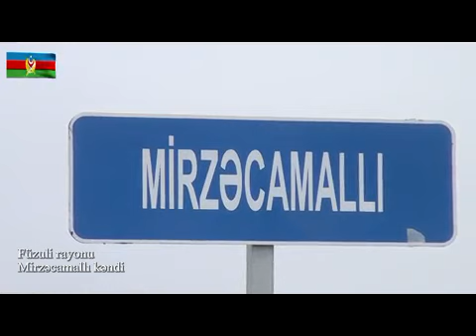Füzuli, Mirzəcamallı kəndi, Мирзаджамаллы Физулинского района Mirzajamalli, Fuzuli region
Füzuli rayonunun Mirzəcamallı kəndindən videogörüntülər

Видеокадры из села Мирзаджамаллы Физулинского района

Video footage of the Mirzajamalli village of the Fuzuli region